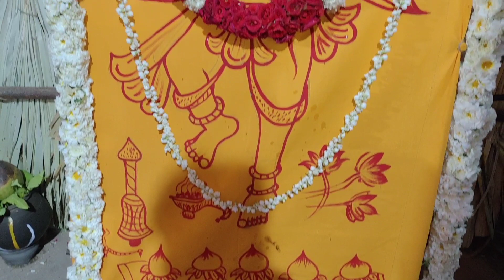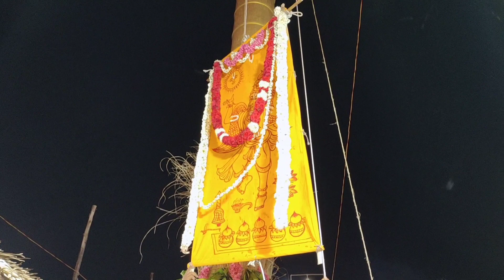అంగరంగ వైభవం గా ద్వజారోహణ కార్యక్రమం.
# Govinda Govinda